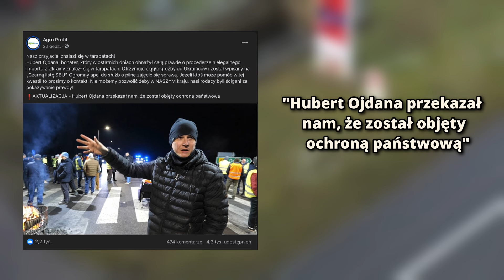Polski rolnik wpisany na "Czarną listę SBU"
Jesteśmy największym niezależnym portalem w województwie śląskim. Dzięki Wam rozwijamy się i pracujemy dla dobra Polski. Zachęcamy do wsparcia.